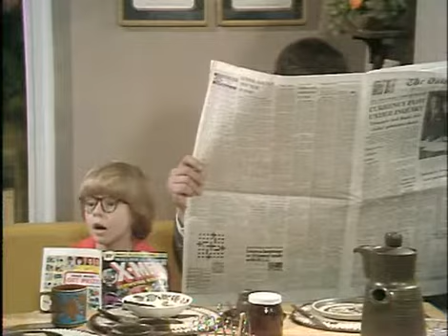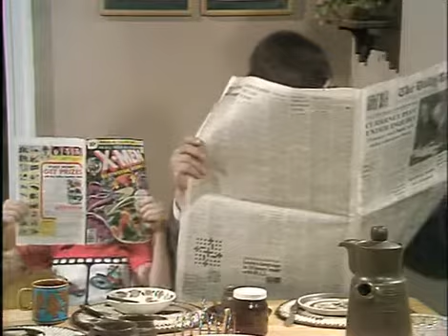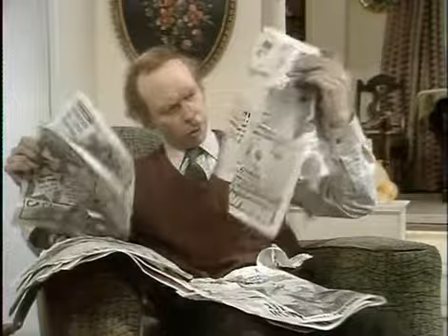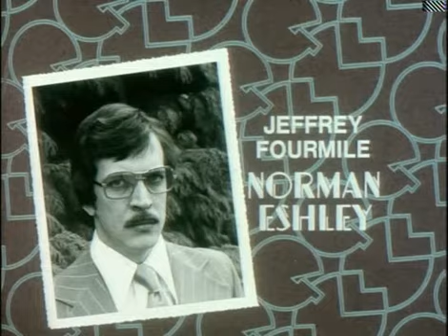George And Mildred (1976) SE01 EP07 - The Little Dog Laughed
George and Mildred is a British sitcom produced by Thames Television and first aired between 1976 and 1979. It is a spin-off from Man About the House, and starred Brian Murphy and Yootha Joyce as constantly-sparring married couple George and Mildred Roper.
Whilst out walking Mildred's dog Truffles George happens to lose him and, rather than face Mildred with the news, he buys an identical one from a pet shop. Unfortunately for him - though fortunately for the dog - the plan is rumbled when the police find the real Truffles and return him to the Ropers.